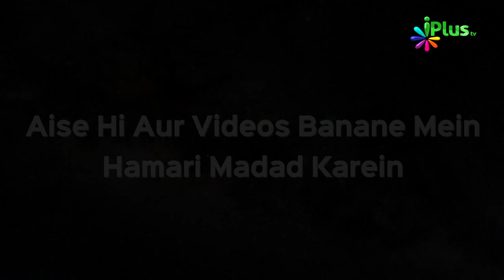Waalidain Ki Wafaat Ke Baad Waalidain Ke Saath Husn e Sulook 11 | Shaikh Humaid Hasan | iPlus TV